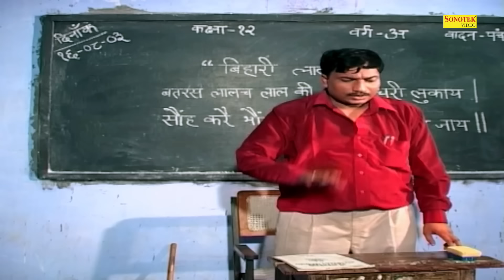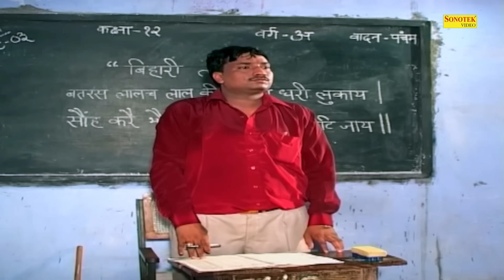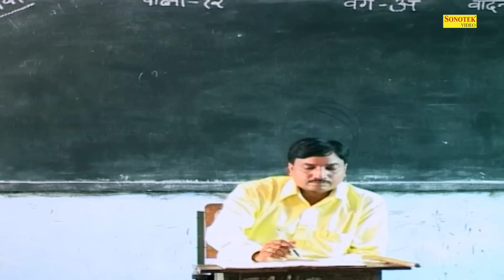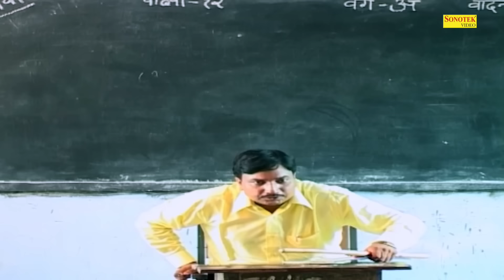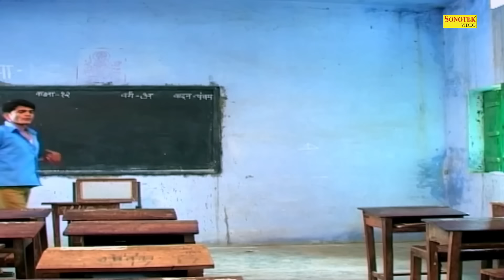Uttar Kumar Dhakad Chhora | Full HD Film | Suman Negi, Santram Banjara | Chanda Film 2022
|| Hindi Comedy Videos || Chanda_Film
Film :-  Dhakad Chhora | Full HD Film
Artist :-   Uttar kuamr, Suman Negi, Santram Banjara
Writer & Director :-
Producer :- Sonotek
D.O.P :- Sonotek
Dialogues :- Uttar kuamr
Label :- Sonotek Film

Tension || Hindi Comedy Videos || Chanda_Film